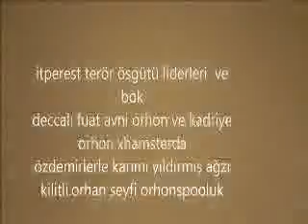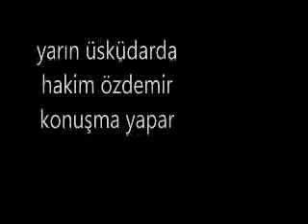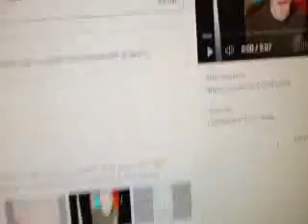uyukladım,geç namazda alak suresi.sadece penceremin önünde miyavlayan kedi ful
alak suresi kameraya yakalandı,kaçamadı.köpekleri göndermediklerine veya arkadakinin havlamadığına şükür.eskiden şaşmaz.şüpheyi komşuya çekiyor fakat bok deccalı baal olabilir.
kediye dönüşebiliyormuş kedim şiiri.köpekler de aletler